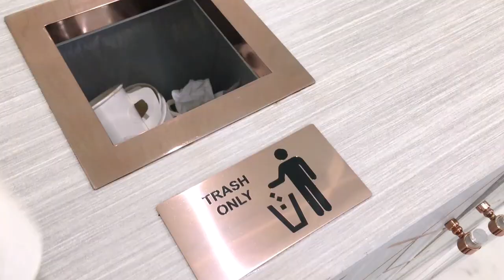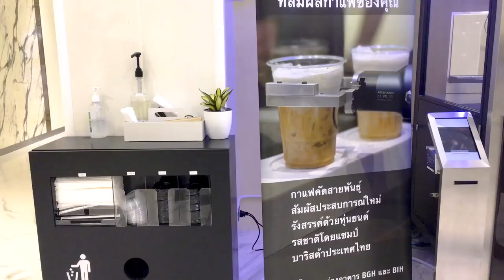Classical music in hospital | buy bread | Coffee maker robot | drive to the hospital | My busy day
Today I have to visit the doctor at the Bangkok Hospital. My mother took some pictures of the hospital. She said that the Bangkok Hospital decorates like a hotel. There is classical music performed live to listen to while you wait for the doctor's appointment. There are food zones and snacks to choose from in many shops. But what is strange for us is Robot making coffee, the first Robosta Cafe' in Thailand, but this time, my mother didn't buy it because my mother's coffee quota is not more than 1 cup per day. Next time, I'll try to order and drink Robosta cafe's coffee.